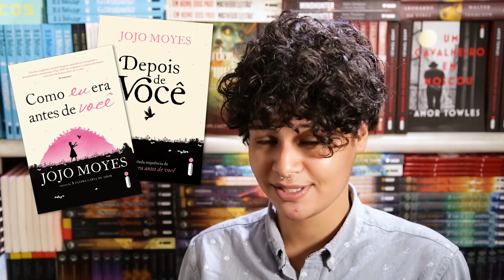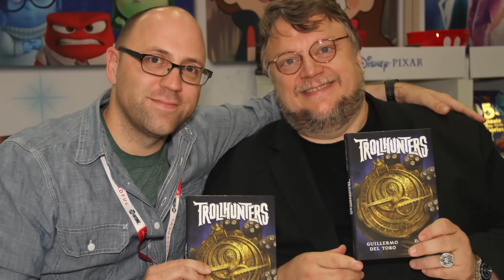Lançamentos Fevereiro 2018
Sem ideia do que ler depois do Carnaval?

A Intrínseca te ajuda com lançamentos incríveis!

"A forma da água", de Guillermo del Toro e Daniel Kraus

"Tazer Craft: uma aventura Chume Labs", de Pac e Mike com Gustavo Magnani